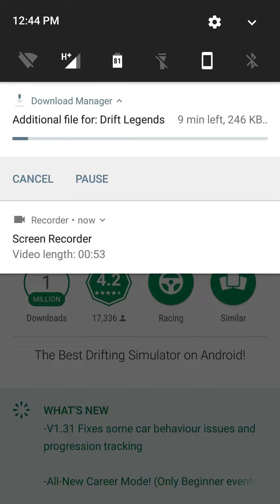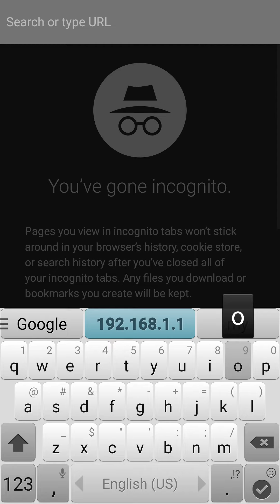Webe Playstore 2Mbps Throttling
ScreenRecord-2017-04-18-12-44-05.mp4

Xiaomi Mi4 - 3G only
LineageOS